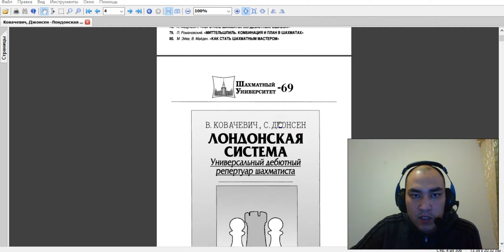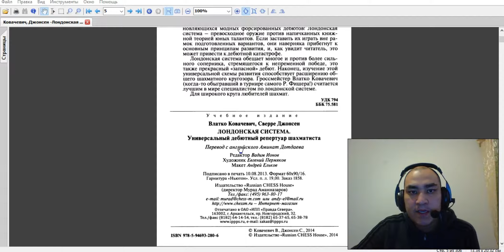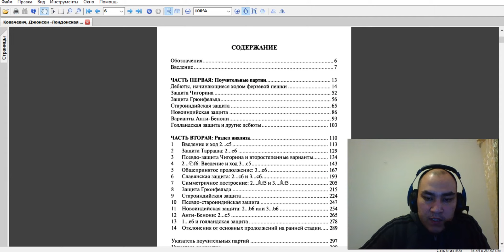Шахмат Дебют Лондон жүйесі || Олжас Меңғали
Жазылыңыздар, көріңіздер, пікір қалдырыңыздар. Бәрі де сіздер үшін!